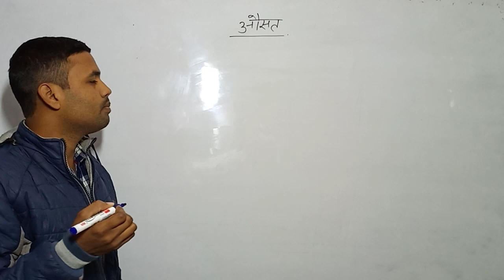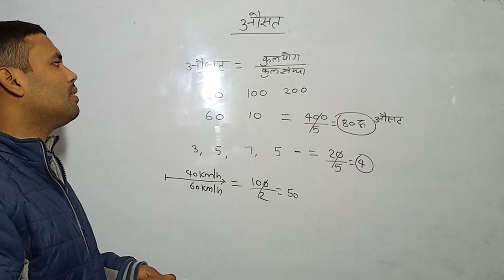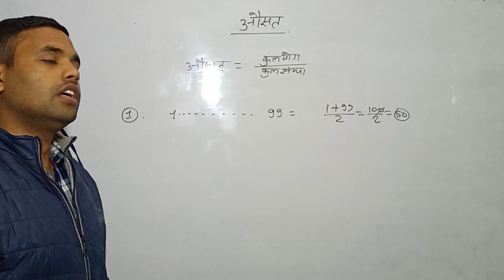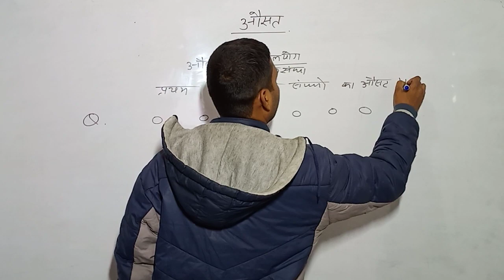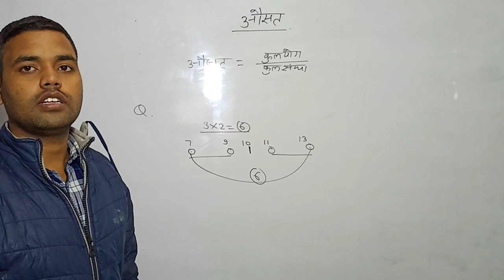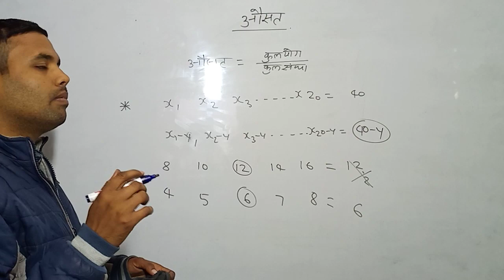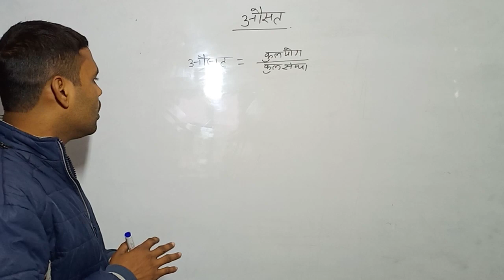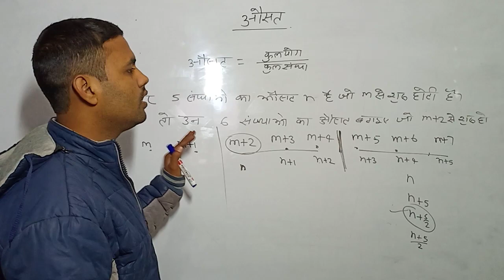औसत ( MATH'S ) By - Chandan Sir .SSC BHU UPP AU DU PCS AIR FORCE & All gov. examinations .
For PDF & Online quizzes join by this link .

1- TO GIVE BASIC TENDS TO DEEP INFORMATION OF ALL
2- For DAILY  Current Affairs
3- Prepration for Admission in BHU ,ALLAHABAD  ,JNU and AMU
4- Prepration for AIR FORCE (X & Y ) .
5 -Prepration for ssc (MATHEMATICS ,GK/GS ,  REASING, HISTORY
     POLITY ,GEOGRAPHY , ENGLISH )
6- MOTIVATION / CAREER COUNSELLING
7- BLOG / HISTORICAL PLACE